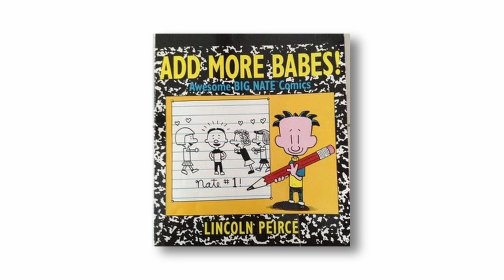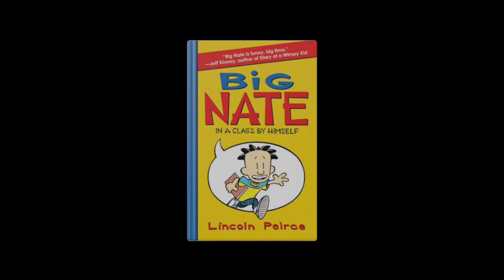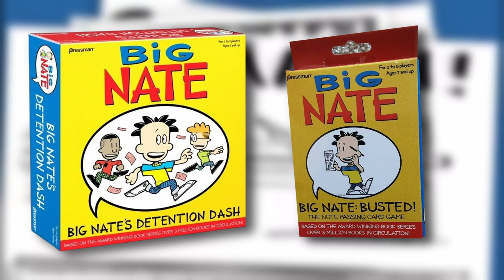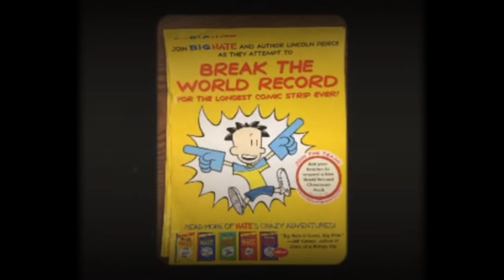The Full Story Of Lincoln Peirce and Big Nate!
He also did Brothers Pistov, Super John Doe Jr, and Uncle Gus. I talked about it in my last video.